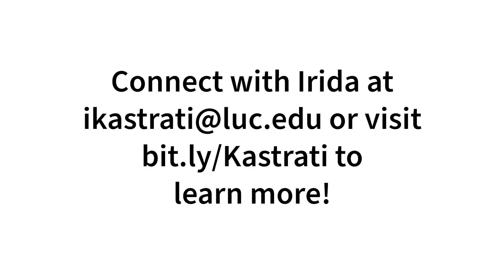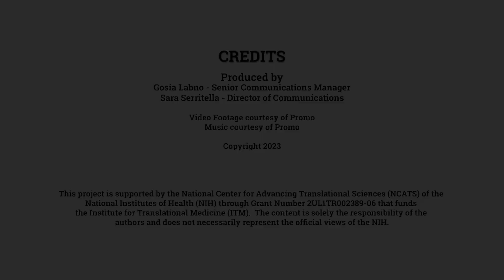Could A New Treatment Stop Aggressive Cancer Cells?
What if there could be a new way to fight breast cancer? Irida Kastrati's research is exploring whether holding back a key protein could transform cancer treatment.

The ITM Pilot Award program provides researchers with funding, resources, and science communications training along with a professional video in order to engage with the community and public at large. Learn more about the ITM Pilot Awards

This project was supported by the National Center for Advancing Translational Sciences (NCATS) of the National Institutes of Health (NIH) through Grant Number 5UL1TR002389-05 that funds the Institute for Translational Medicine (ITM). The content is solely the responsibility of the authors and does not necessarily represent the official views of the NIH.